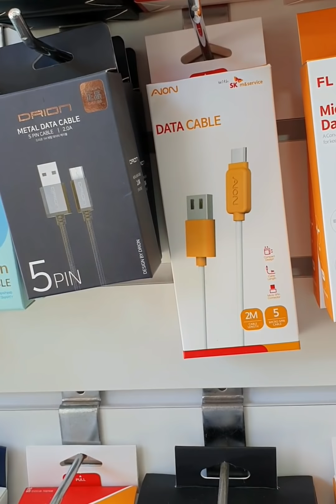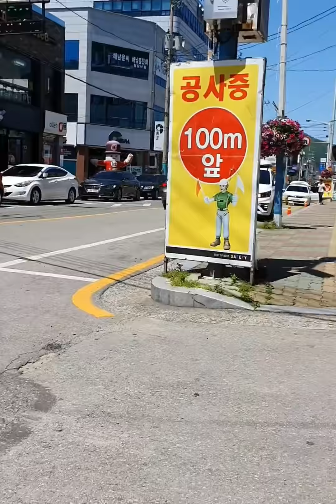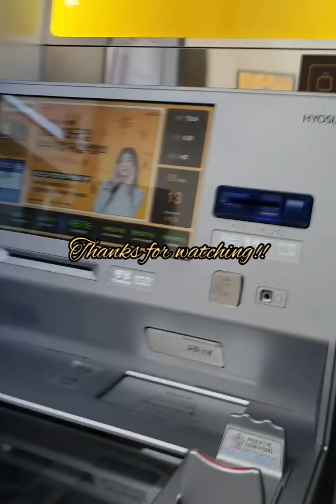Spending time with my preschooler. ㅡ최지태